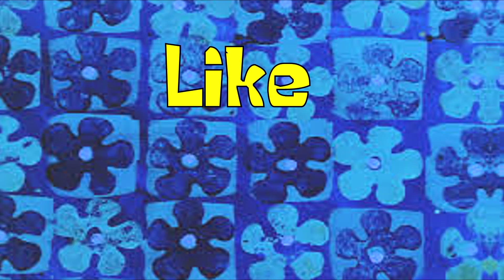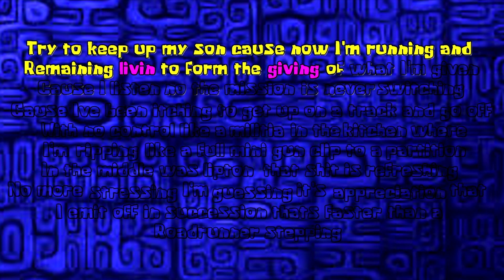Bikini Bottom Cha Cha (feat. adamdoesntsleep) (Official Lyric Video)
All IntILLect Lyrics written by Stefan Roslund

This song is intended for NON-PROFIT Use. My primary goal with my music currently is to spread my message and gain a fan base by displaying my skill through free music.